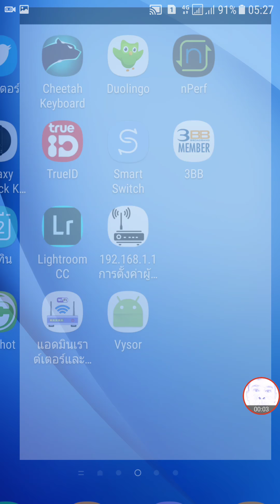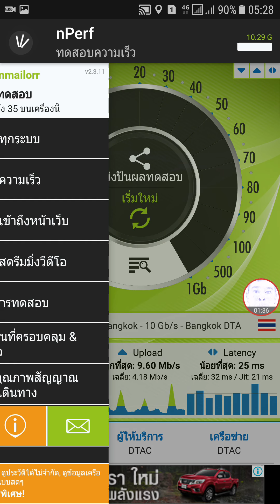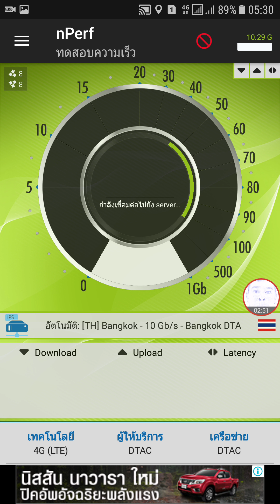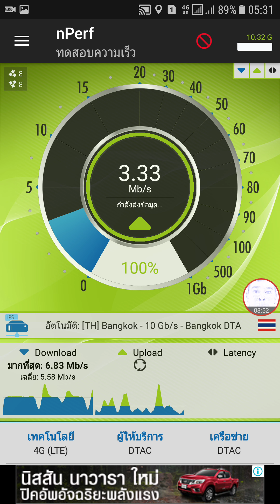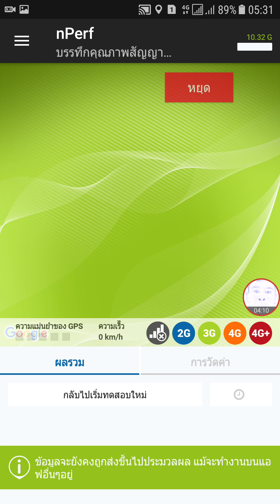Speed Test Net Mobile Dtac 2018/9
เป็นการตรวจสอบสัญญานอินเทอร์เน็ตค่ายมือถือ Dtac ในฐานะลูกค้าผู้ใช้งานนะครับ มิได้มีจุดประสงค์อื่นใดในด้านลบต่อฝ่ายหนึ่งฝ่ายใด ความเร็นที่ได้ ณ ตอนนี้ **ตั้งแต่ ปลายเดือน ส.ค 61 พื้นที่ใช้งาน กรุงเทพฯ,  อ.โชคชัย, นคราราชสีมา, อ.ประโคนชัยหลังจากปรับปรุงใหม่ ดูว่าดีขึ้นเรื่อยๆ โปรฯ แพคเกจที่ใช้ ความเร็วคงที่ 6Mbps.
ผลที่ได้น่าพอใจ ดาวน์โหลดอยู่ที่ 4-5Mbps  Upload Speed : 3-4Mbps
ขอบคุณทีมงานดีแทคทุกภาคส่วนที่มุ่งพัฒนาขยายสัญญานให้น่าใช้ยิ่งขึ้นด้วยครับผม